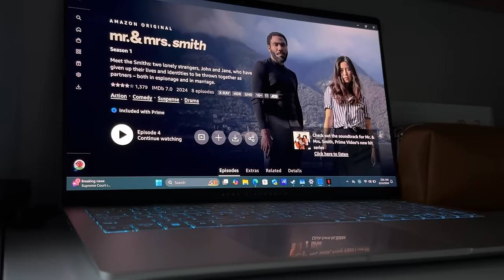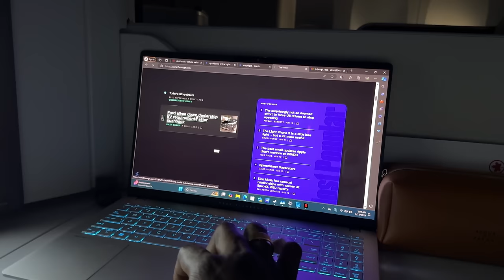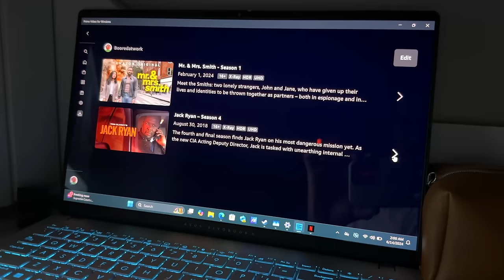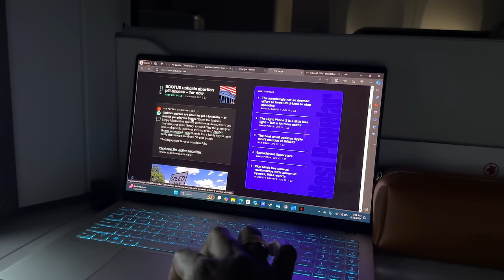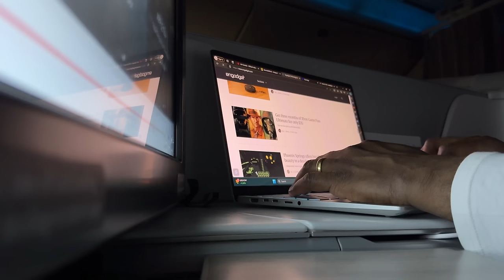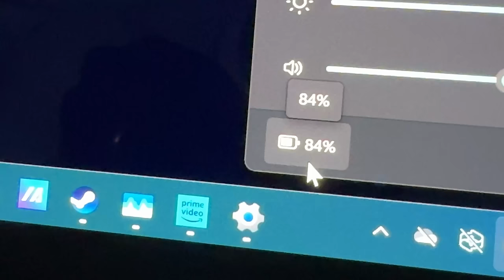Asus Vivobook S15 Snapdragon Real World Test: I travelled 12hr+ with it!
The new Asus Vivobook S15 is a Snapdragon X Elite Laptop that promises 18hrs of video  playback. So I figured I test  the performance and battery life on a 12hr+ from Tokyo to Toronto: without charging. This was a real world test to see how much movies and shows I could watch on the flight and how long will the battery last. will it come close to the 18hrs stated at Computex.